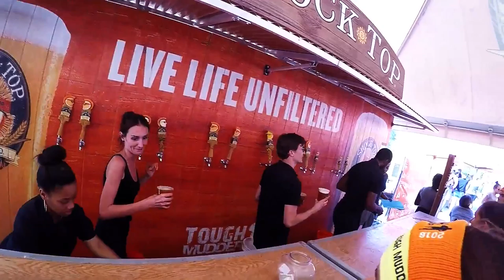TM Atlanta 2016